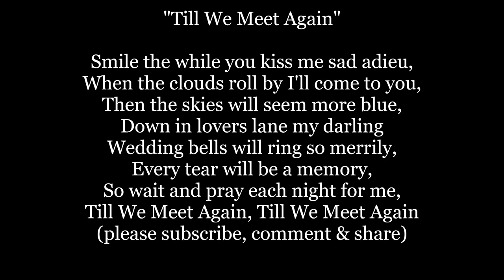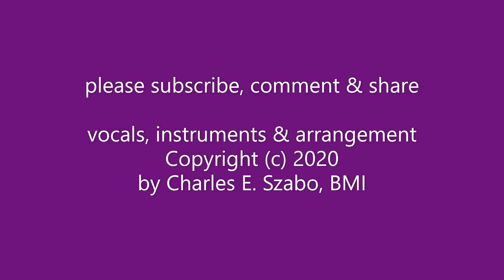TILL WE MEET AGAIN Lyrics Words sing along song Smile The While Again WWI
"Till We Meet Again"  was written by Richard A. Whiting, the lyrics by Raymond B. Egan in 1918. Written during World War 1, the song tells of the parting of a soldier.

Smile the while you kiss me sad adieu,
When the clouds roll by I'll come to you,
Then the skies will seem more blue,
Down in lovers lane my dearie,
Wedding bells will ring so merrily,
Every tear will be a memory,
So wait and pray each night for me,
Till We Meet Again is sung by fans of the English football team, Huddersfield Town  ("Smile Awhile")